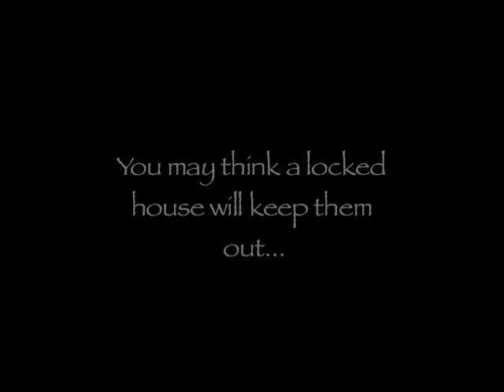Apocryfiend Promo Video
This is a video that was suppose to be an intro for their show I was going to film.  But a lot of crap went down at The Sterling and they didn't get to play.  So here is just a little promo video they can spread around.